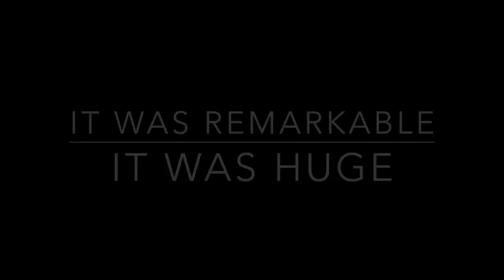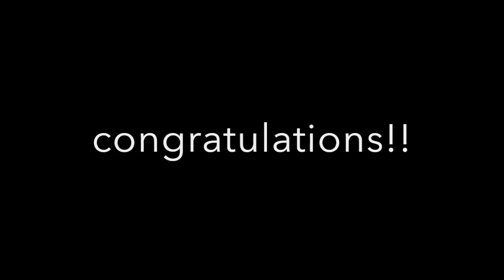IMAGINE YOU & ME PREMIERE NIGHT, DINUMOG NG FANS: The Biggest In Recent Years!!!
Premiere night of Imagine You and Me.
July 12,2016
SM Megamall
Thanks to GMA,Eat Bulaga and AlDub FB Page for the videos and photos used in here.